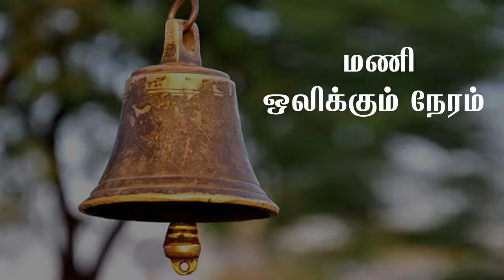கோவில் மணி ஒலிக்கும் நேரம் (Temple Bell Ringing Time)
கோவில் மணி ஒலிக்கும் நேரம்!
Temple Bell Ringing Time!
Do you know that temple_bell ringing times?
கோவிலில் நினைத்த நேரமெல்லாம் மணியை அடிக்க கூடாது.

Powered by: Raja Spiritual Pvt Ltd